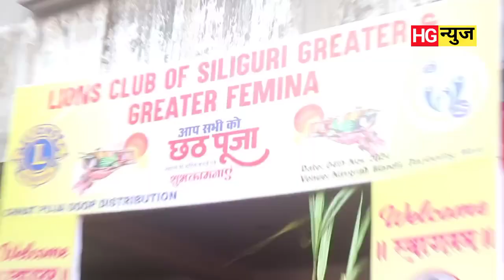सिलगडी लायन्स क्लब ग्रेटर अनि फेमिनाद्वारा दुर्गागडी नौ ग्रह मन्दिरमा छट पुजा सामग्री वितरण गरियो।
सिलगडी लायन्स क्लब ग्रेटर अनि फेमिनाको सयुक्त तत्वधानमा दुर्गागडी नौ ग्रह मन्दिर परिसरमा छट पुजाको निम्ती पुजा सामग्री सुप अथवा ढाकी वितरण कार्यक्रम सम्पन्न।

Lion's Club of Siliguri greater and femina